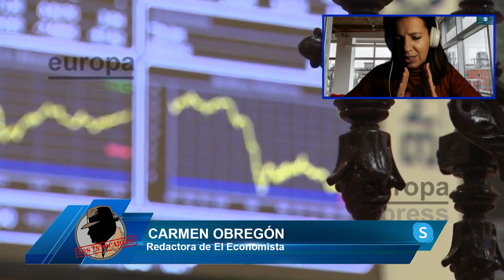CARMEN OBREGON: El crecimiento según BBVA es la mitad de lo que el gobierno había pronosticado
La redactora del economista Carmen Obregón nos cuenta en el programa de los intocables como el crecimiento de España según el BBVA para este año será de 4,6 y del año que viene del 1,2, prácticamente la mitad de lo que el gobierno había pronosticado para el año que viene.

Hoy en Los Intocables hablaremos de esos sobres sospechosos que están llegando a distintas embajadas en Madrid, a la Base Aérea de Torrejón de Ardoz y por lo que se ha conocido que también llegaron a Moncloa y a la ministra de defensa además conocemos que le BBVA da u respiro al gobierno en las previsiones de crecimiento económico aun así da unos datos que son la mitad de los que daba el gobierno. Para tratar estos temas contaremos con el consultor político Pedro Luis Pedrosa, el abogado y empresario Luis Asúa y el cofundador de la Agencia Korpa Luis Magán. Además de contar con la redactora de El Economista Carmen Obregón